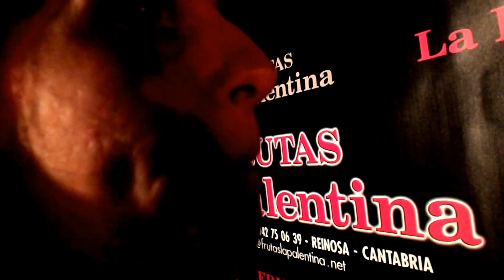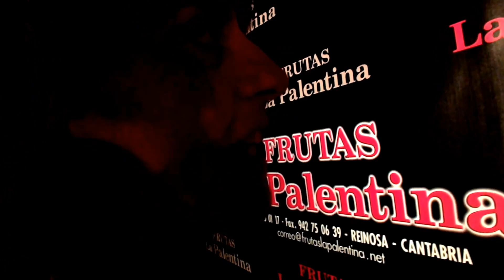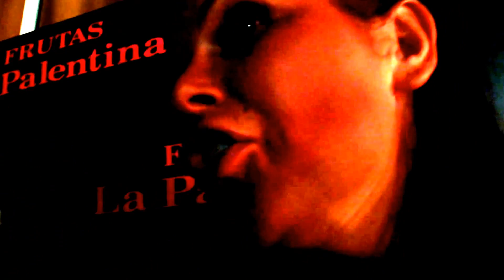Katia Aveiro reaparece en Requejo, después de su paso por Supervivientes 2014